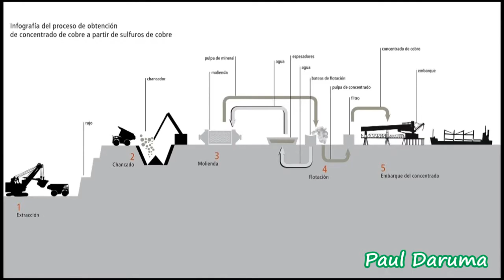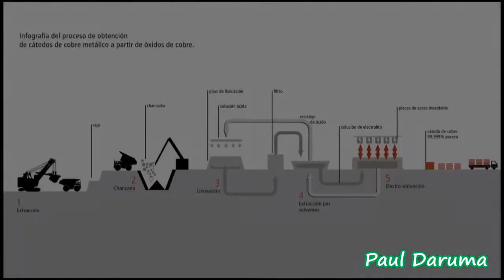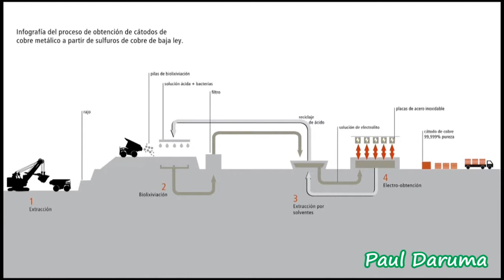BHP Procesos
Paul Daruma